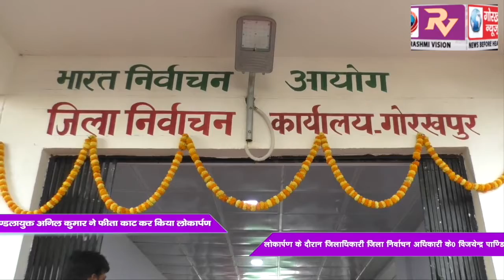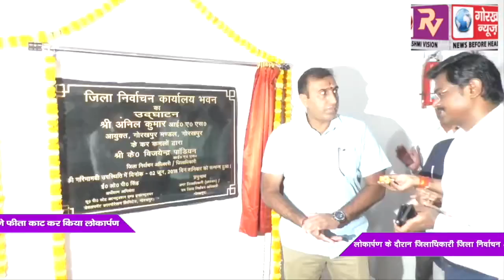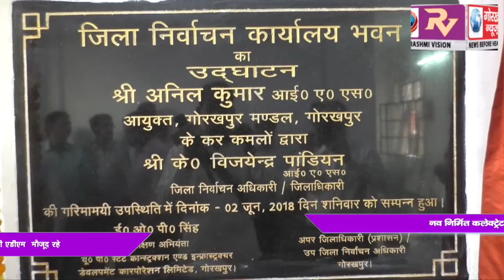नव निर्मित कलेक्ट्रेट स्थित निर्वाचन कार्यालय का मण्डलायुक्त अनिल कुमार ने फीता काट कर किया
नव निर्मित कलेक्ट्रेट स्थित निर्वाचन कार्यालय का मण्डलायुक्त अनिल कुमार ने फीता काट कर किया लोकार्पण,कहा भवन में ईबीएम रखने सहिंत अन्य व्यवस्थाएं है उपलब्ध